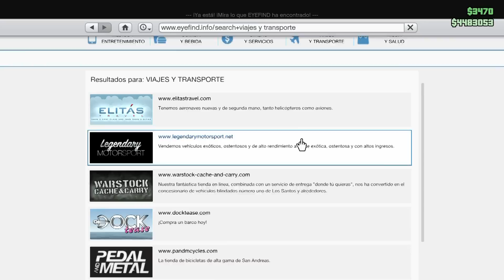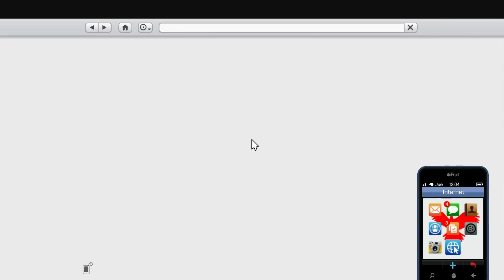DOS NUEVOS COCHES!! SUPER COCHE AMERICANO Y MONSTER TRUCK!!! | GTA V ONLINE PS4 | Por Flowstreet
Gana Dinero con Whoolist!! PARTNER